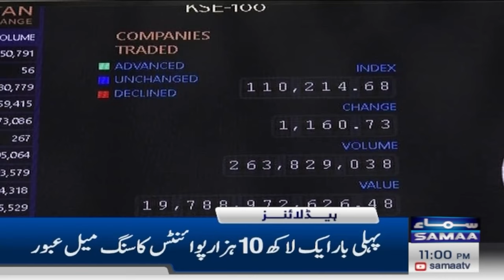Sad Incident in Pakistan | Multiple People Died | SAMAA 11 PM Headlines | 09 Dec 2024 | Samaa TV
Who is Mohammed al-Bashir, Syria's new prime minister?

Opposition appoints Mohammad al-Bashir as transitional PM of Syria

SC dismisses govt plea seeking permission for military courts to announce verdicts